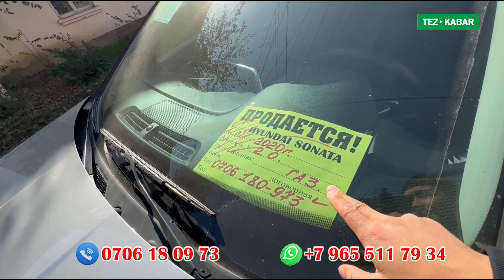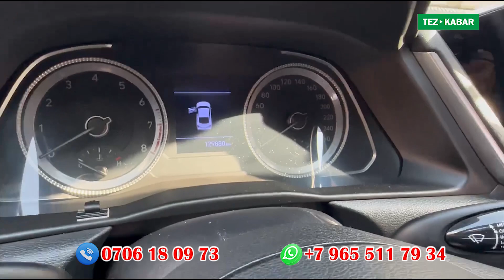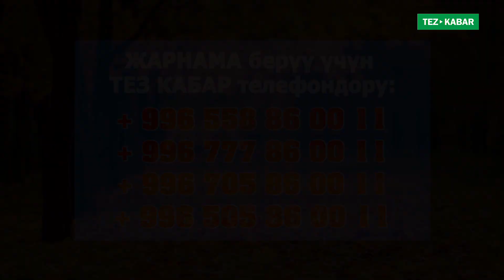2020-жылы чыккан HYUNDAI SONATA унаасы САТЫЛАТ ~ Абалы жакшы. ГАЗ менен жүрѳт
Хундай Саната унаасы сатылат. 2020-жылы чыгарылган. Автомат, заводской газ (пропан)  Кошумча 4 дөңгөлөшү бар. Баасы: 17000 $ кеми бар. Тел: 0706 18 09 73